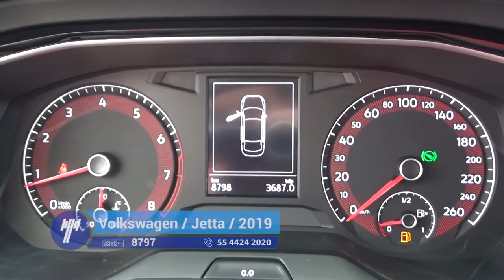Volkswagen / Jetta / 2019- KM154556